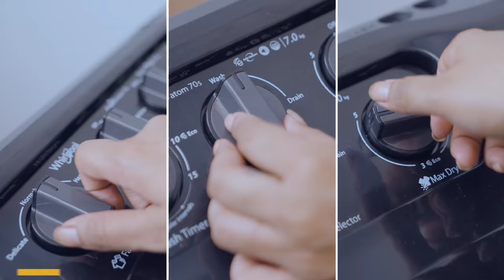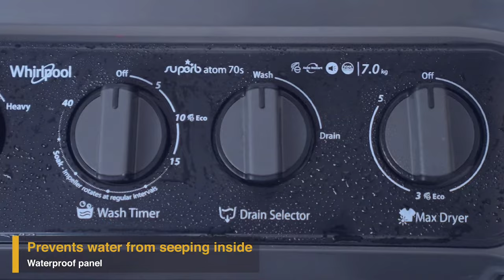Top 3 Best Semi Automatic Washing Machine In India 2024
Video Topic: Top 3 Best Semi Automatic Washing Machine In India 2024 | Best Washing Machine In India 2024

Best Gas Stoves In India | Best Manual Ignition Gas Stove In India | Best Auto Ignition Gas Stove | Best Stainless Steel Gas Stove | Best Glass Stove

"Buying Links 👇👇"

3. LG 7 Kg 5 Star Semi-Automatic Top Loading Washing Machine (P7020NGAZ, Dark Gray, Wind Jet Dry)

2. Whirlpool 7 Kg 5 Star Semi-Automatic Top Loading Washing Machine (SUPERB ATOM 7.0, Grey Dazzle, TurboScrub Technology)

1. Samsung 8.5 kg 5 Star Semi-Automatic Top Loading Washing Machine (WT85B4200GG/TL, Light Grey, Air turbo drying)